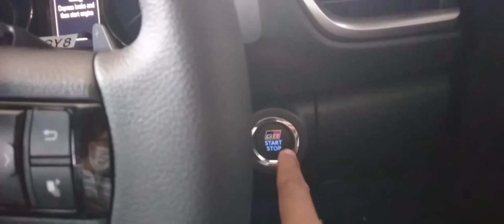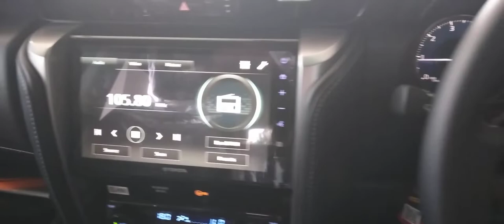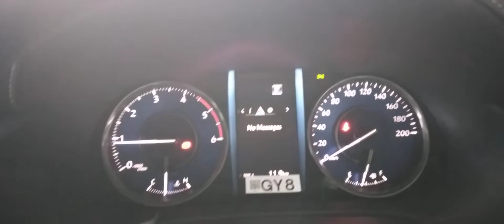NEW TOYOTA FORTUNER GR HITAM || HARGA MENTUKAN KUALITAS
VIDIO INI MENCERITAKAN DAN MENJELASKAN MOIL SUV TOYOTA FORTUNER GR DENGAN FITUR DAN SPESIFIKASI SEBAGAI BERIKUT
Tenaga 148 hp
Jenis Bahan Bakar Diesel
Torsi 400 Nm
Dimensi & Kapasitas
Kapasitas Tempat Duduk 7 Kursi
Kapasitas Tangki Bahan Bakar (liter) 80 L
Jarak pijak roda depan 1545 mm
Jarak pijak roda belakang 1550 mm
Jumlah Pintu 5
SUMBER